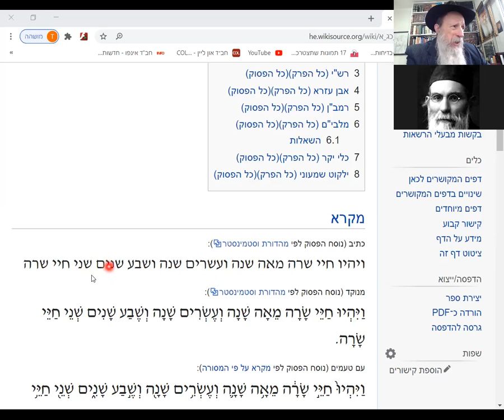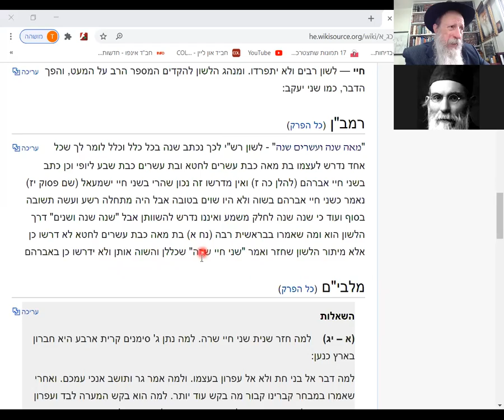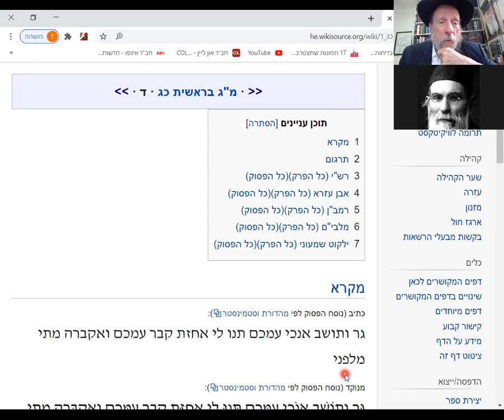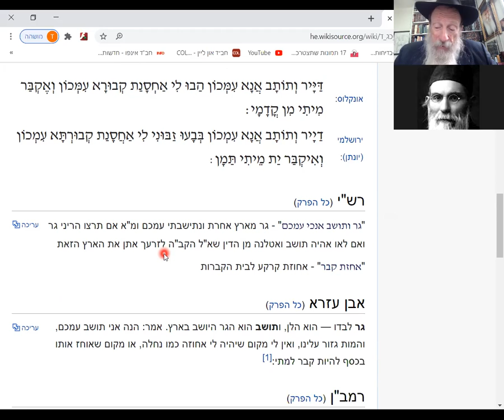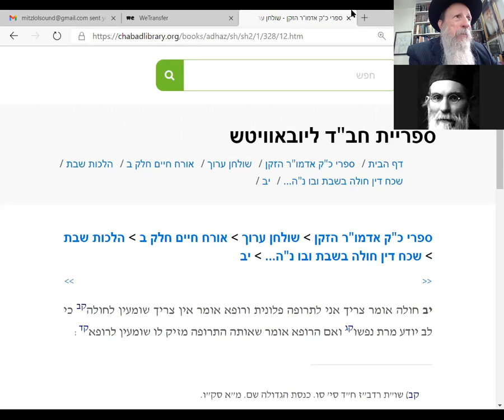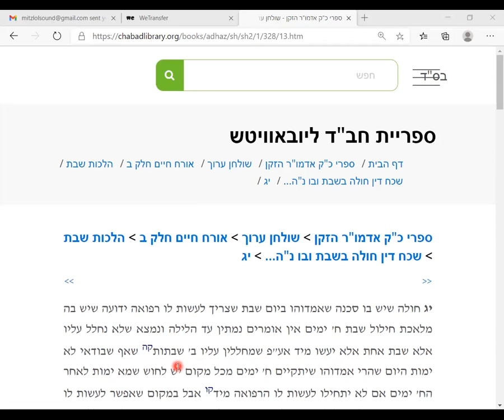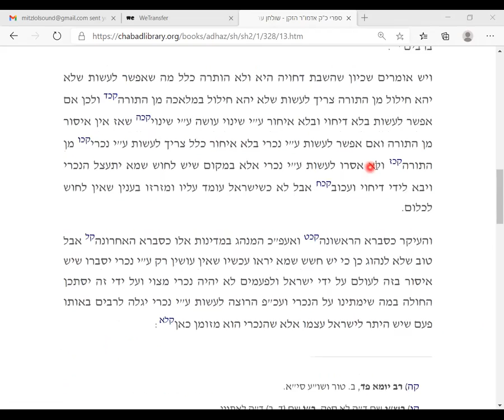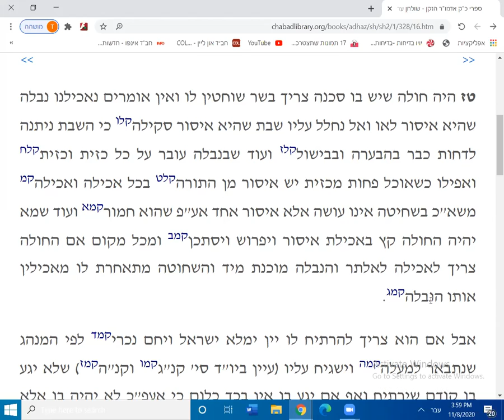Chumash: Abraham buries Sarah (30 min) Laws of Shabbat; Healing (328: 13 -16)